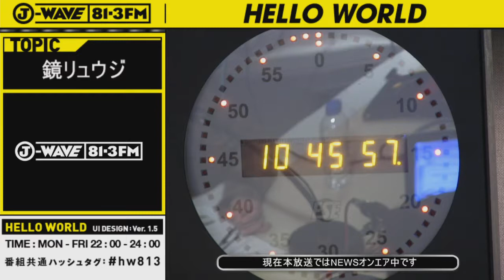東京のプール -あったかホールの室内温水プール-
今週は、東京のプールに注目します。
第５夜は、八王子にある
「あったかホール」の室内温水プールです。